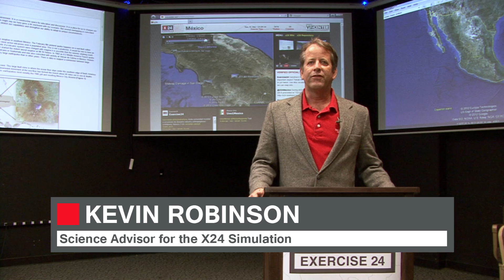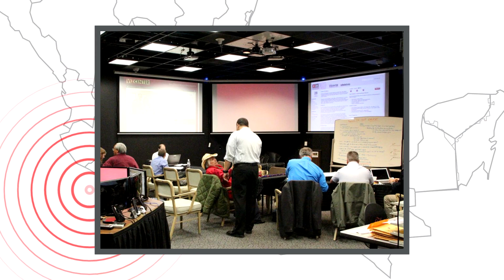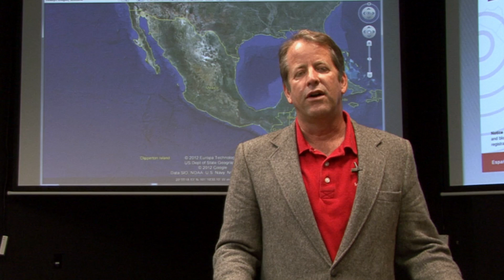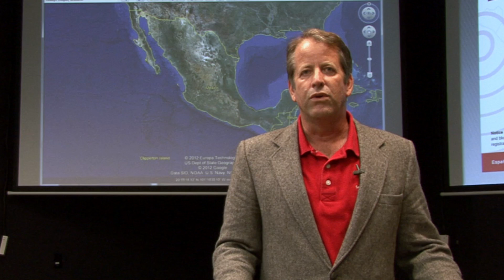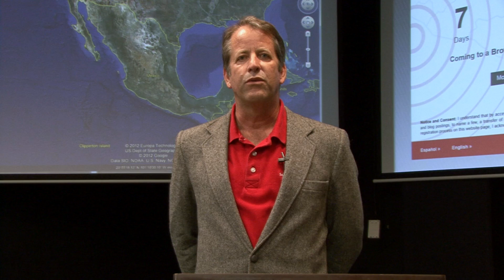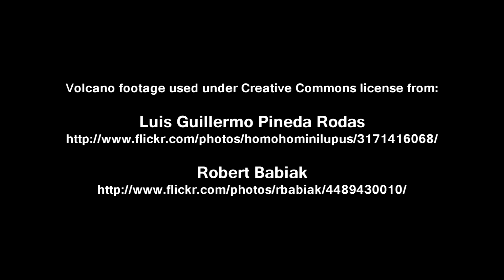X24 Mexico Introduction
X24 Mexico Disaster Simulation, Feb 8th 2012:
Introduction video by Kevin Robinson (X24science advisor)